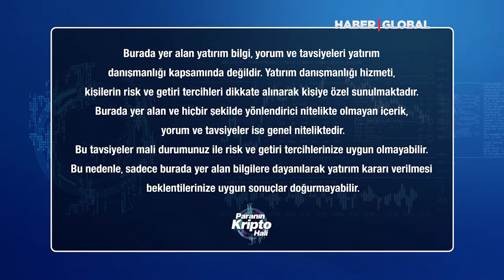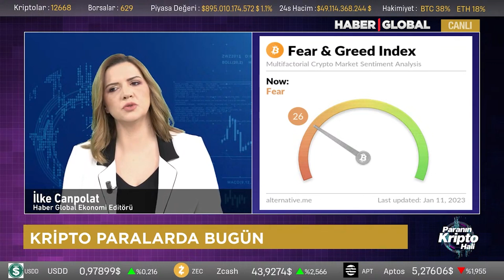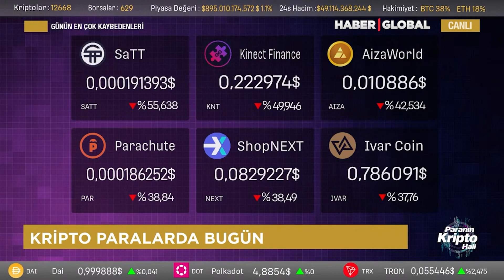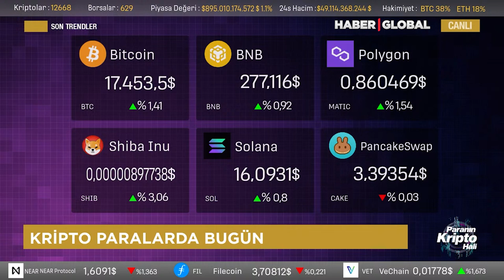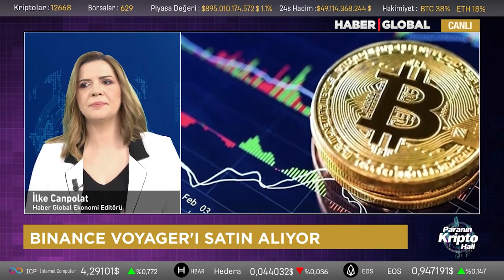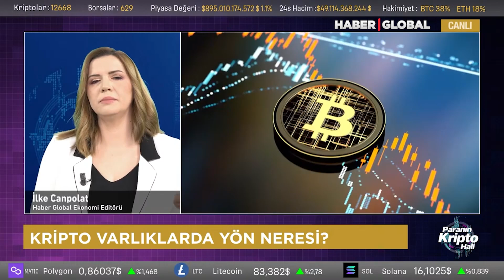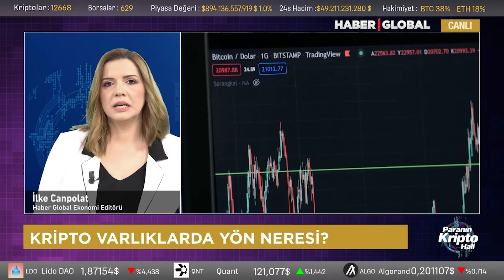BINANCE VOYAGER'I SATIN ALIYOR!